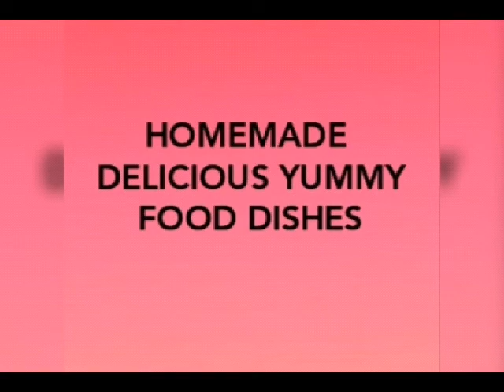International Dishes, Samosa, English egg rolls, Sharwarma, and many more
International Dishes Eastern, Western, Middle East, Sharwarma, French Toasts, Arabic Fish, Canadian Chicken,  many more.  by mfnoor  recipes4tastyfood